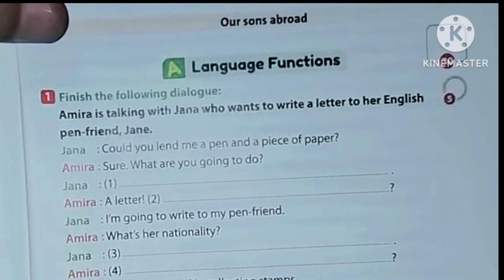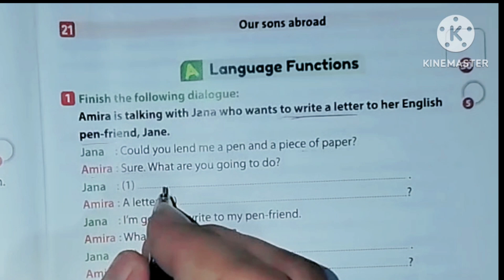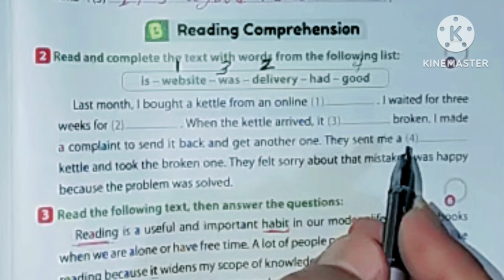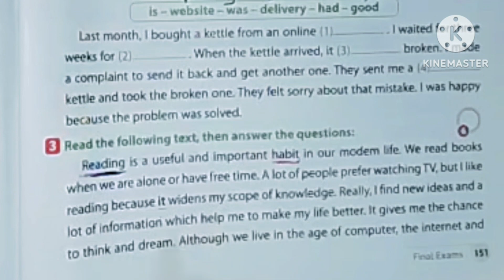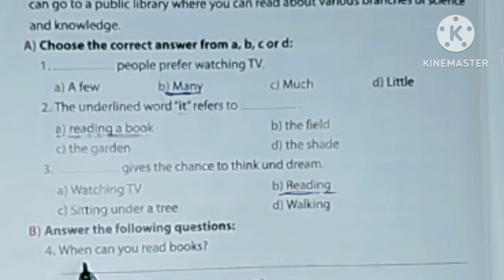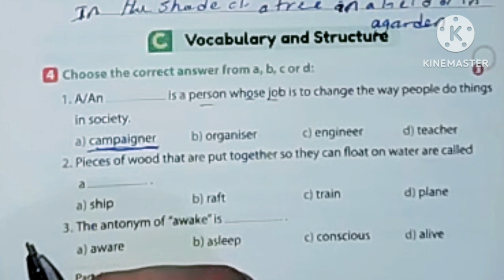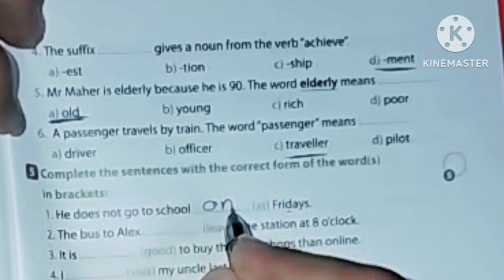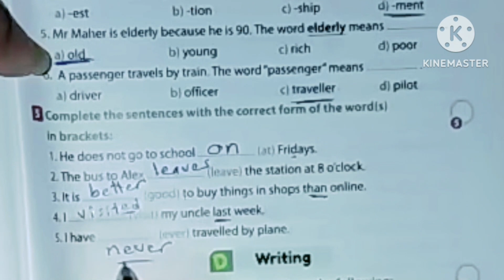حل امتحان المصريين بالخارج انجليزي الزتونة الثالث الاعدادي 2023 الترم الاول#حل_انجليزي_ترم_اول_2024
حل_امتحان_انجليزي_ثالثة_اعدادى_ترم-اول_محافظة_2024
حل امتحان المصريين بالخارج انجليزي للصف الثالث الاعدادي 2023 الترم الاول
حل امتحان أبناؤنا في الخارج انجليزي ثالثة اعدادي ترم اول 2024
حل امتحانات المحافظات لغة إنجليزية الصف الثالث الإعدادي الترم الأول 2024
ملحق كتاب جيم صفحات 148 إلي 159
امتحان أبناؤنا في الخارج انجليزي ثالثةإعدادي الصف الثالث الإعدادي المراجعة النهائية لغة إنجليزية ترم أول 2024
امتحانات المحافظات 2024
حل امتحانات المحافظات ثالثة اعدادي انجليزي ترم أول 2024
حل امتحان محافظة أسوان والبحيرة وبورسعيد وامتحان أبناؤنا بالخارج
 انجليزي ثالثة اعدادي ترم أول 2024
حل امتحان محافظة البحيرة ثالثة اعدادي ترم أول 2024
حل امتحان المصريين بالخارج انجليزي للصف الثالث الاعدادي 2023 الترم الاول#حل_انجليزي_ترم_اول_2024
حل المراجعة النهائية انجليزي ثالثة اعدادي كتاب العمالقة يونت 4 الوحدة الرابعة
حل المراجعة النهائية كتاب العمالقة يونت 4 ثالثة اعداي انجليزي ترم اول 2023 الاختبار #
حل المراجعة النهائيةالعمالقة يونت 4
عادل بسيونى
حل المراجعة النهائية انجليزي ثالثة اعدادي كتاب العمالقة يونت 4 الاختبار الثالث ترم اول 2024
عادل بسيونى
حل المراجعة النهائية كتاب العمالقة يونت 4
الاختبار الثاني ثالثة اعدادي انجليزي ترم ثاني 2024
حل النموزج الثانى
حل المراجعة النهائية كتاب فايف ستارز ثالثة اعدادى انجليزي ترم ثانى 2024  الاختبار الاول موديل 4
حل المراجعة النهائية كتاب فايف ستارز ثالثة اعدادى ترم اول 2024 صفحة 33 الى 35
اجابات كتاب فايف ستارز five stars المراجعة النهائية للصف الثالث الاعدادي الترم الثاني 2024
حل كتاب فايف ستارز المراجعة النهائية ثالثة اعدادى منهج جديد 2024 انجليزي ثالثة
حل كتاب فايف ستارز المراجعة النهائية النموذج الثالث ثالثة اعدادى منهج جديد 2024 انجليزي ثالثة
حل كتاب فايف ستارز المراجعة النهائية ثالثة اعدادى الاختبار 19#انجليزي ثالثة منهج جديد
عادل بسيونى
امتحان انجليزي قوي شامل من أقوي الامتحانات من مراجعة كتاب فايف ستارز - الصف الثالث الاعدادي 2024
حل كتاب المعاصر المراجعة النهائية الصف الثالث الاعدادي انجليزي الترم الاول 2024 |
عادل بسيونى
حل المراجعة النهائية كتاب جيم كامله ثالثة اعدادى منهج جديد 2024
انجليزي ثالثة اعدادى
  حل المراجعة النهائية كتاب جيم ثالثة اعدادى 2024
انجليزي ثالثة اعدادى منهج جديد حل امتحان
عادل بسيونى
حل المراجعة النهائية كتاب جيم ثالثة اعدادى كاملة 2024 انجليزي ثالثة اعدادى منهج جديد
عادل بسيونى
حل كتاب جيم gem المراجعة النهائية الصف الثالث الاعدادي انجليزي الترم الاول 2024 | صفحة 44 الي 57
حل المراجعة النهائية انجليزي ثالثة اعدادى 2024
حل كتاب جيم
حل بيت باى بيت
حل العمالقة
حل ذابيست
حل المستر
حل سيربرايز
حل المراجعة النهائية
المراجعة النهائية انجليزي ثالثة اعدادي الجزء الاول كتاب جيم GEM 2024
حل كتاب جيم GEM  المراجعة النهائية ثالثة اعدادي 2024
شرح كتاب المراجعة النهائية  انجليزي ثالثة اعدادي كتاب جيم GEM 2024
شرح حسب مواصفات الامتحان الجديد للعام 2024
الصف الثالث الاعدادي
حل جيم المراجعة النهائية ثالثة اعدادى
حل المراجعة النهائية كتاب المعاصر
حل المراجعة النهائية كتاب بيت باى بيت
حل المراجعة النهائية كتاب العمالقة
حل المراجعة النهائية كتاب
عادل بسيونى
انجليزى ثالثة اعدادى ترم اول 2024,
حل المراجعة النهائية كتاب جيم,
انجليزى ثالثة اعدادى الجديد
حل كتاب جيم gem انجليزي الصف الثالث الاعدادي 2024
حل كتاب جيم gem 2024
حل كتاب جيم gem انجليزي 2024
اجابة جيم gem انجليزي 2024
حل المراجعة النهائية فايف ستارز كاملة
,حل المراجعة النهائية انجليزي ثالثة اعدادى ترم تانى,
حل المراجعة النهائية الاختبار اول فايف ستارز
,حل النموزج الثالث,حل الاختبار الثالث,
حل النموزج الثانى,
حل الاختبار الثانى,
حل المراجعة النهائية فايف
,حل فايف ستارز,
حل كتاب فايف ستارز
,حل المراجعة النهائية انجليزي ثالثة اعدادي
,حل الاختبار الاول,حل المراجعة النهائية جيم,
حل المراجعة النهائية كتاب فايف ستارز,
حل المراجعة النهائية كاملة
عادل بسيونى,
فايف ستارز,فايف ستارس,
حل المراجعة النهائية فايف ستارز,
حل فايف ستارز ثالثة اعدادى,
حل نماذج امتحانات,
حل نماذج امتحانات ثالثة اعدادى,
حل المراجعة النهاية,
,حل المراجعة النهائية ثالثة اعدادى انجليزي 2022,
بوكليت ثالثة اعدادى جيم,
بوكليت المراجعة النهائية 2022,
ى ثالثة اعدادى الجديد